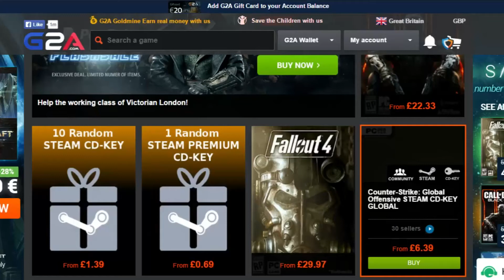ROAD TO ROMA AS INTRODUCTION - FIFA 16 TRADING SERIES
Start of a New Series!

This is a Fifa 16 Ultimate Team trading series where we trade our way to the whole Roma AS squad!